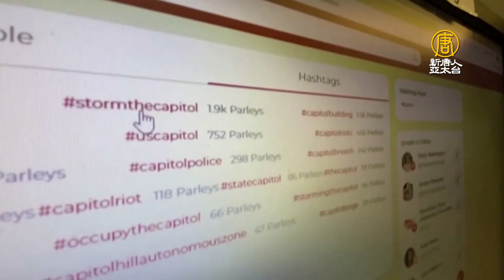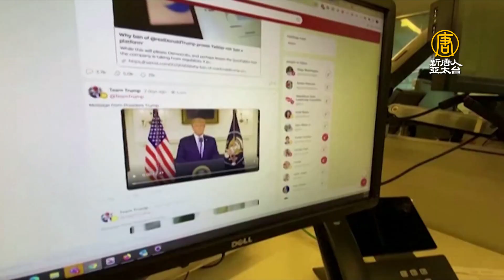Parler歸無期？納瓦羅批巨頭聯合封殺引發寒蟬效應